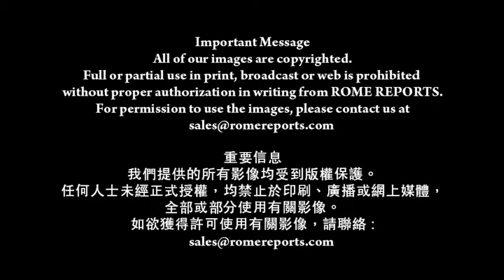教宗於佛羅倫斯會見意大利主教團 呼籲基督徒不應貪戀權力